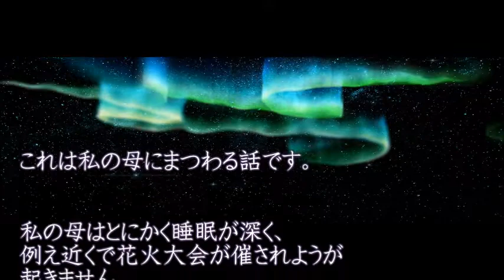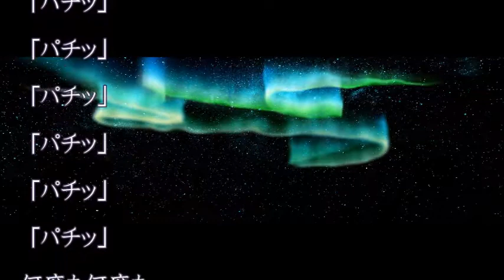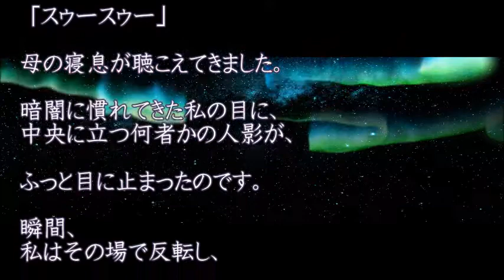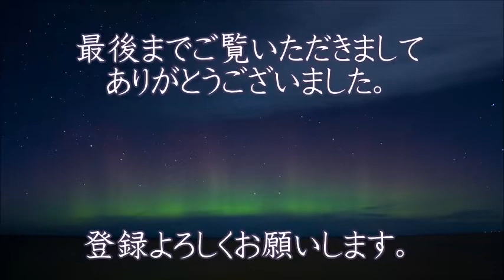【眠りと恐怖の境界】私の母は一度寝たら何があっても起きないけど朝には正確に起きるんです ある夜中に水を飲もうと起きたら 母の部屋から変な音が聞こえてきて